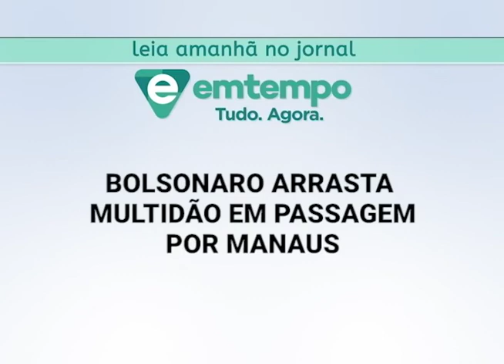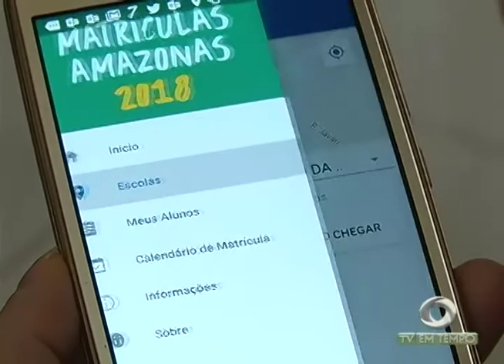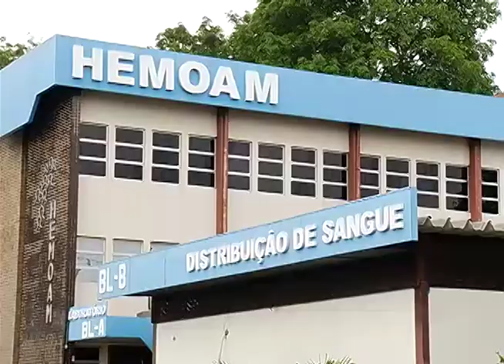Boletim Em Tempo (14.12.2017) Noite